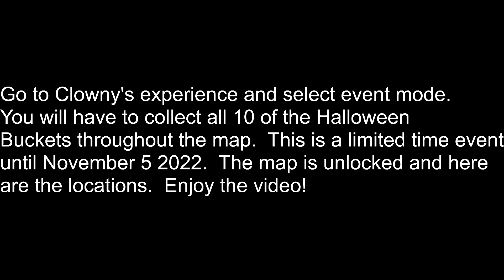Piggy Traumatic Experience How to Get Clown Foxy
Halloween Limited time event in Piggy Traumatic Experience how to
get the Clown Foxy.

Chapters:

00:00 Explanation
00:20 Locations